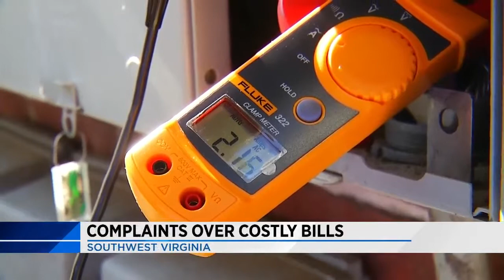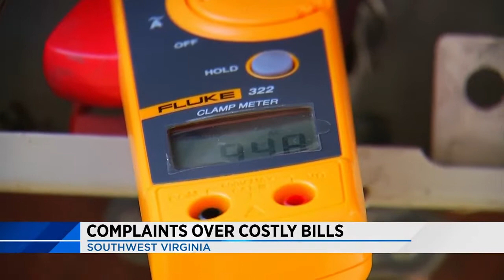Complaints continue over costly AEP bills